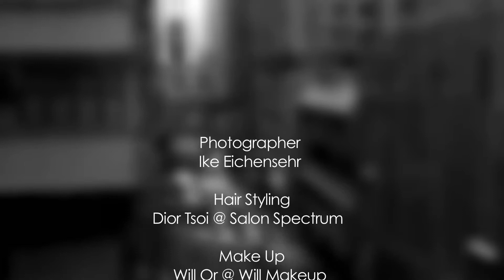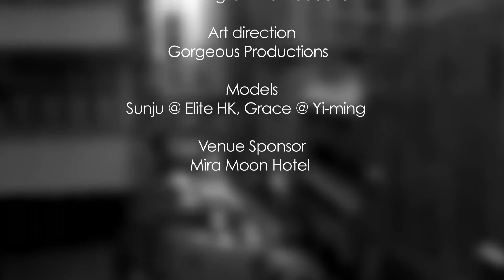The Making of Yi-ming SS14 Collection Photo Shooting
The making of Yi-ming SS14 Collection Photo Shooting, art direction by Gorgeous Productions